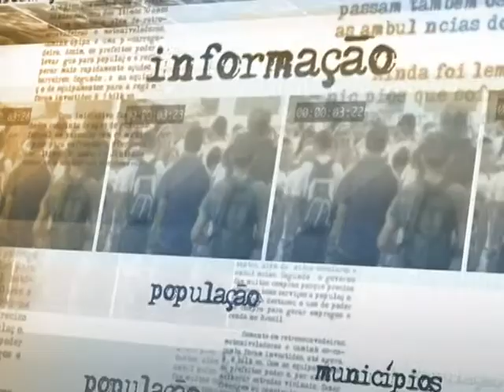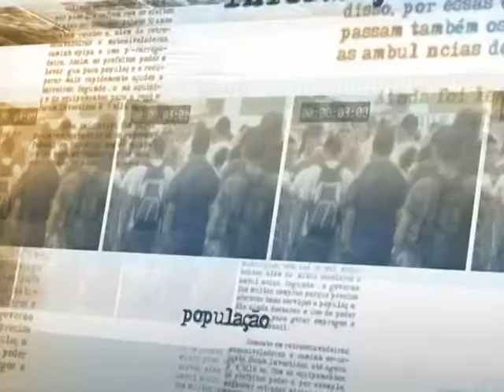Estação de transbordo no Pará será alternativa para escoamento da safra de grãos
DIRETO DA FONTE -  05.08.14: Foi autorizada nesta terça-feira (5) a construção da estação de transbordo de cargas no Pará. Segundo o ministro da Agricultura, Neri Geller, a instalação será uma alternativa para o escoamento da safra de grãos na região Centro-Oeste e deve gerar economia no frete e lucro para os produtores do local.